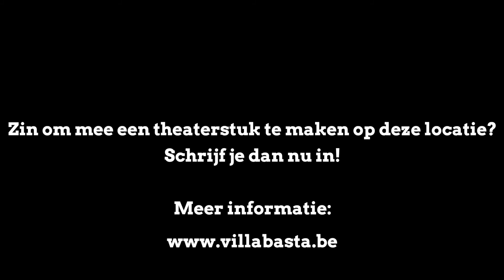Locatietheater Oud Gerechtshof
Samen met een groep enthousiaste jongeren een theatervoorstelling maken op een unieke locatie, dat is het idee. Daarom strijken we vanaf 16 november neer in het Oude Gerechtshof in Hasselt.

Voor deze voorstelling zoekt regisseur en theatercoach Benny Ceuppens nog acteurs, muzikanten, decorbouwers, dansers…

De groep bepaalt zelf waar het stuk over gaat met de locatie als inspiratiebron: oude zittingszalen, een kelder vol cellen en een zolder die vroeger vol met gerechtsarchieven stond…

STARTDATUM
Zaterdag 16 november, van 10u tot 12u in het Oud Gerechtshof

Meedoen?
Leeftijd: 16+
Deelnameprijs: 189 euro voor studenten, 249 euro voor anderen

LOCATIE
Oud Gerechtshof, Havermarkt 10, 3500 Hasselt